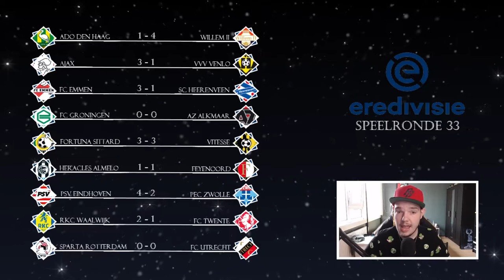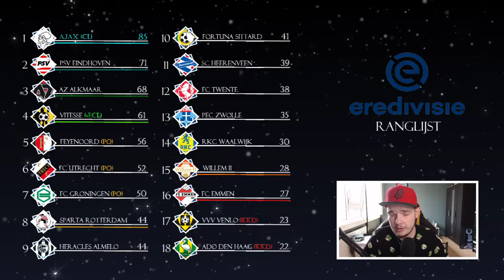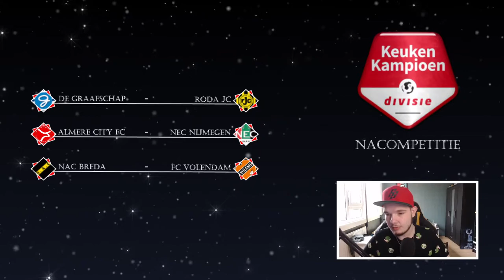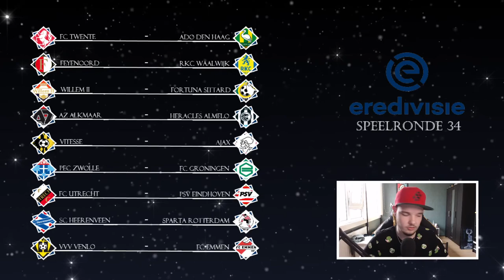EREDIVISIE VOORSPELLEN - SPEELRONDE 34 / NACOMPETITIE